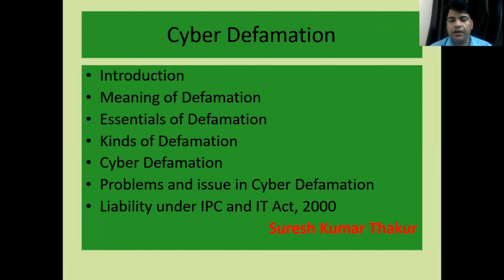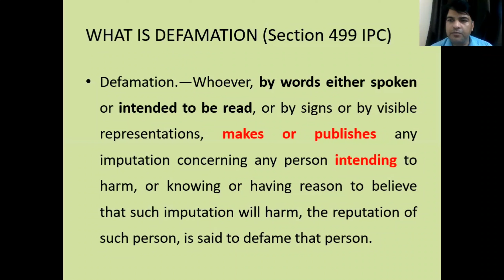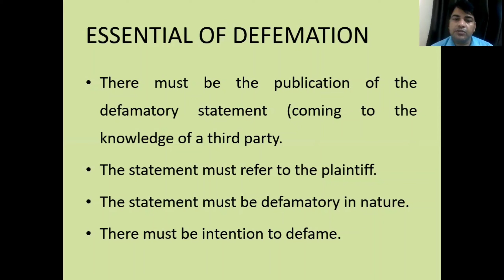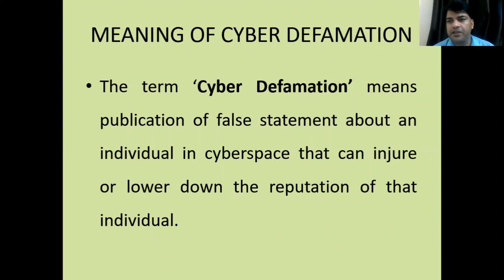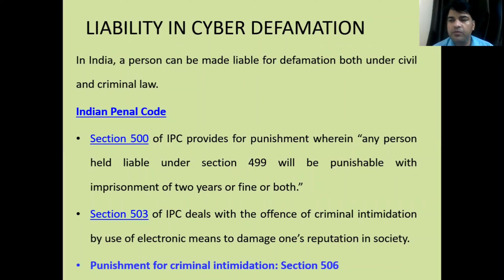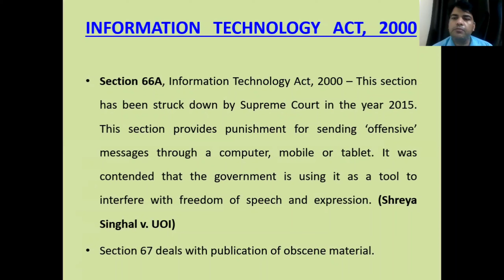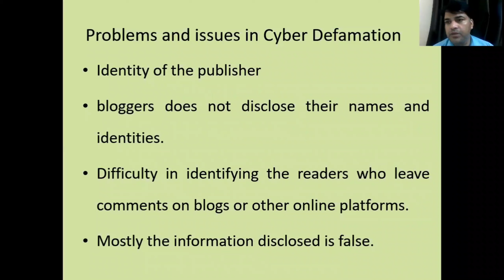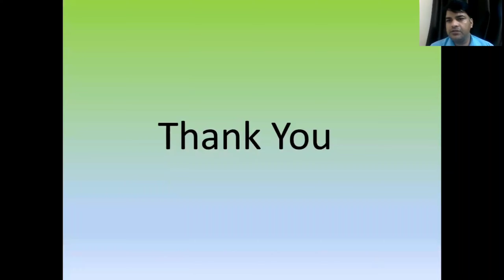Lecture 15: Cyber Defamation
Cyber Defamation